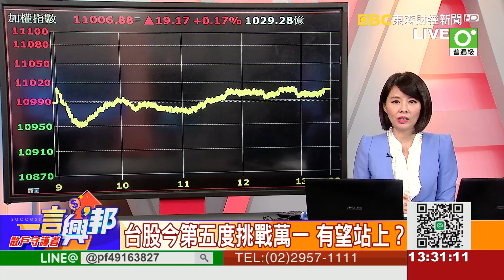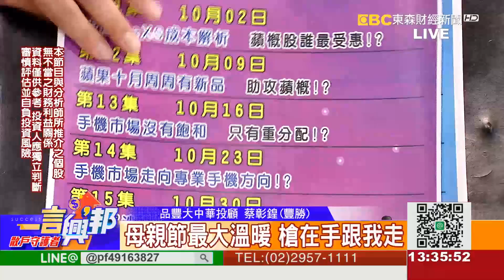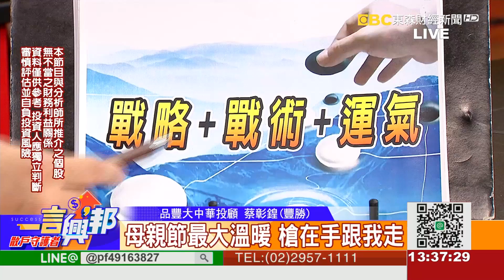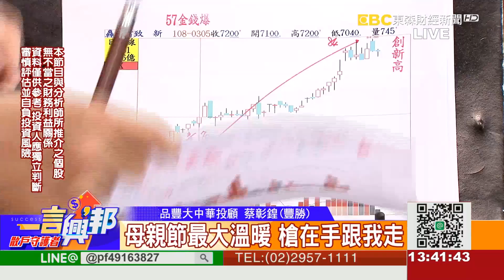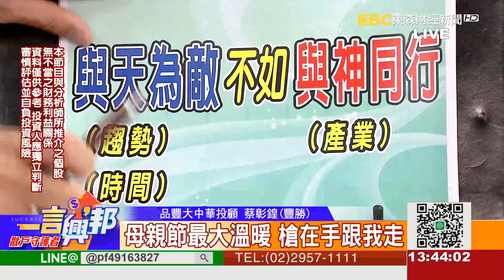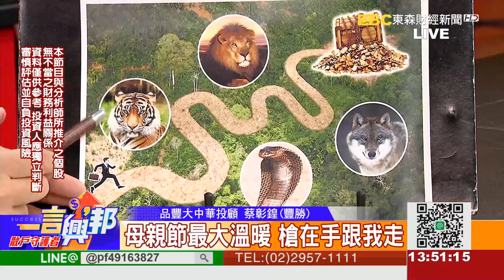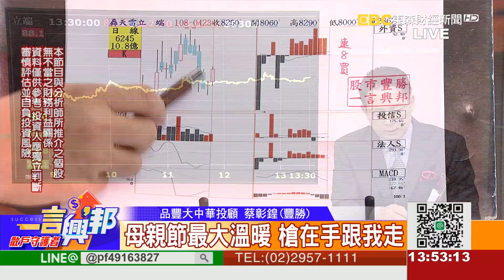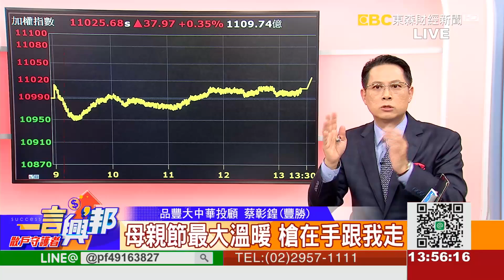母親節最大溫暖 槍在手跟我走《一言興邦》蔡彰鍠(豐勝) 20190423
母親節最大溫暖 槍在手跟我走《一言興邦》蔡彰鍠(豐勝)